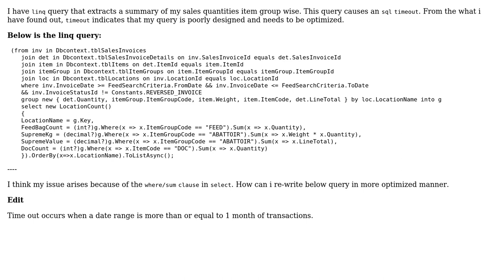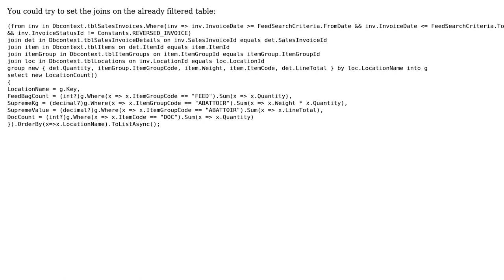Code Review: Linq group by with multiple where, sum clauses in select causes a timeout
With thanks & praise to God, and with thanks to the many people who have made this project possible! You are responsible for your own actions.